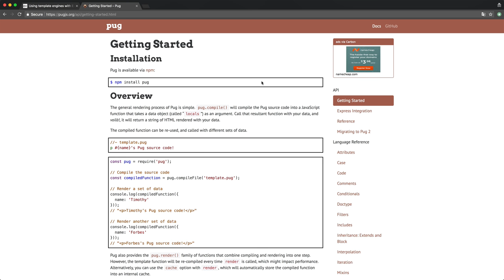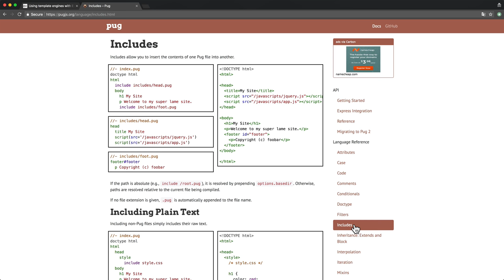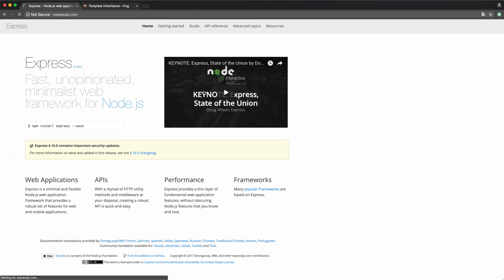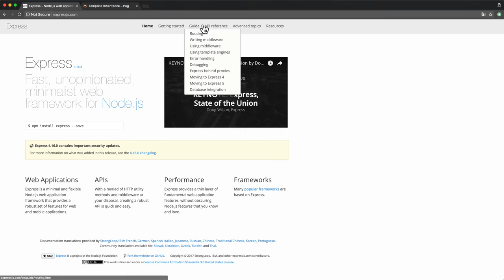WEB3 - Express - 17. 수업을 마치며